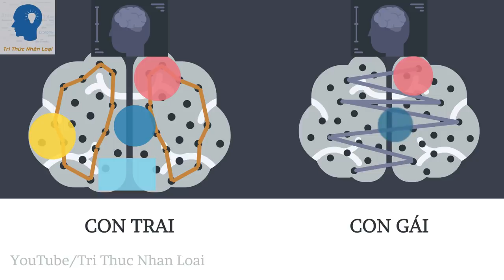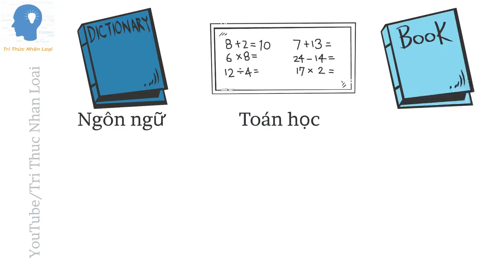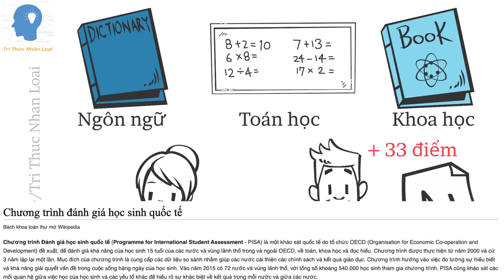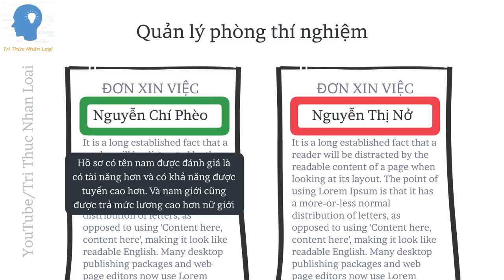Con trai thông minh hơn con gái? | Ai thông minh hơn, con trai hay con gái? | Tri thức nhân loại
Ngay từ thời xưa, định kiến xã hội luôn cho rằng đàn ông thông minh hơn phụ nữ. Nhưng trong cuộc chiến giới tính, phe nào mới thực sự vượt trội về trí tuệ. Con trai thông minh hơn con gái? Hay con gái thông minh hơn con trai?

Các nghiên cứu khoa học gần đây cho thấy, bộ não của nam giới có thể tích lớn hơn từ 8 đến 13% so với bộ não của nữ giới. Tuy nhiên, kết quả này còn phải lưu ý tới kích thước cơ thể khác nhau giữa nam và nữ.

Hãy cùng Tri Thức Nhân Loại tìm hiểu về những đặc điểm của bộ não của con gái và con trai trong phim "Con trai thông minh hơn con gái?" để biết được thực sự con trai hay con gái thông minh hơn.

Phim "Con trai thông minh hơn con gái?" - Bản quyền thuộc kênh: Tri Thức Nhân Loại